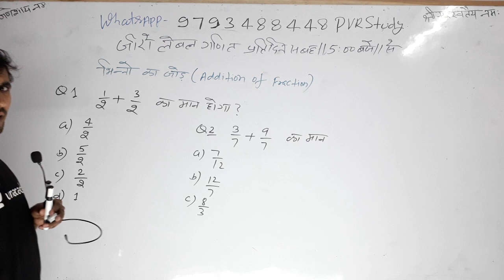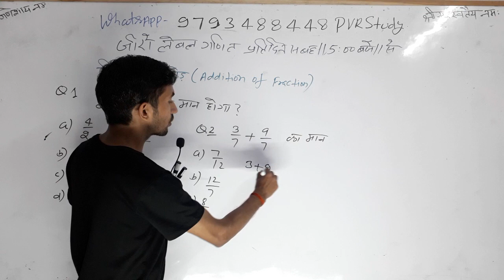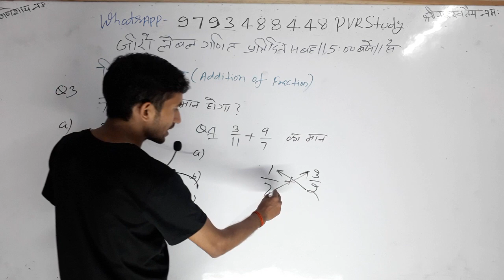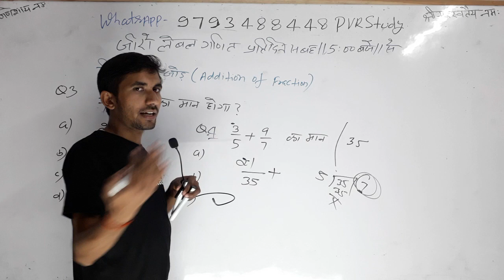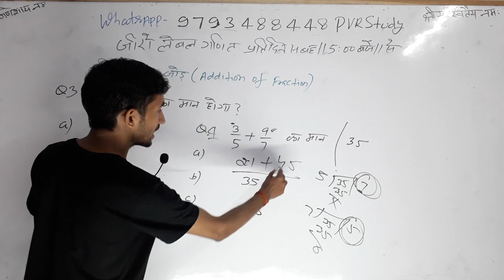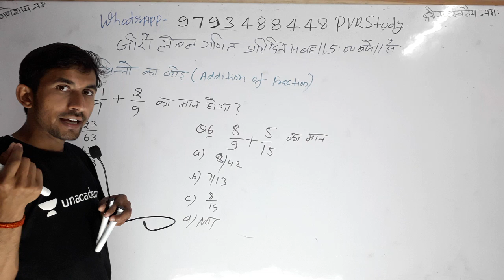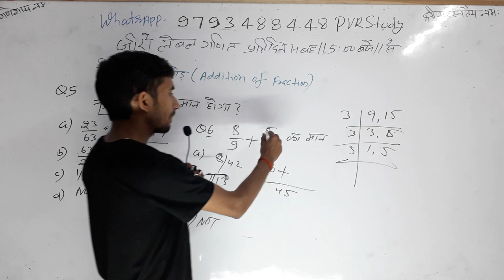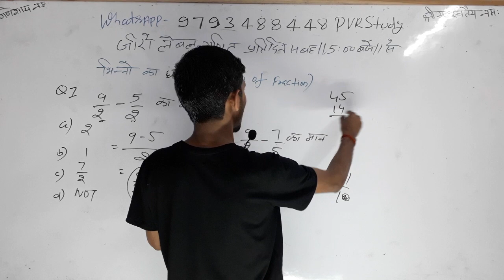5:00am✔Class 4th maths|🍎Part_11💖Basicmath|पढ़ाते नहीं सिखाते हैं🙌 जीरो से हीरो बनाते हैं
भिन्न का घटाना,
भिन्न के सवाल,
 भिन्न का जोड़ कैसे करते हैं,
भिन्न का जोड़ करने का तरीका,
 भिन्न का घटाना के सवाल,

👉2) 6:45 am to 7:15
 Current Affairs
Common chapter
👉8) 10:00 Pm to 10:30 Pm
D.el.ed Maths
For All semester
Updated since 7 December 2018 at 00:00

24 hrs me quality improve ho jayegi.

1_ morning 5:00 Am
2-Evening 9:00 Pm

Current Affairs
Gk Gs/Science

🔴I have been used to make this video🔴
👉Microphone👈

☎ 78438_32 999
☎78438_33 999
Live classes,
Railway maths,
Banking maths,
Online coaching,
Online tayari,
Oneday exams full maths solution,
PVR Study,
CTET MATHS,
UP TET complete course,
TET maths,